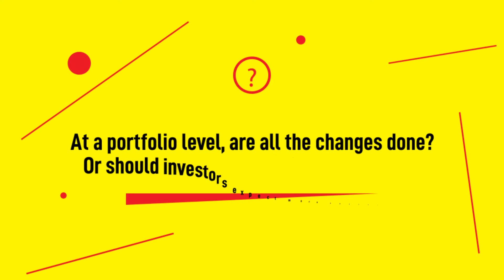Manish Sonthalia on the changes done at the portfolio level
Manish Sonthalia, Executive Director, PMS & AIF; talks about changes done at the portfolio level, and what should an investor expect.